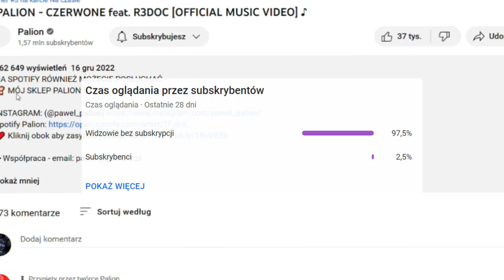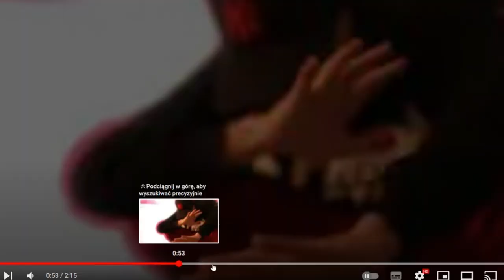REAKCJA na PALION - CZERWONE *szczera opinia* 💯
SZCZEŻE, TA PIOSENKA JEST CAŁKIEM GIT. TAKIE 8/10. POLECAM...
@Świat Vixa